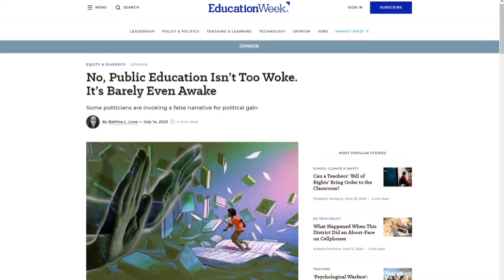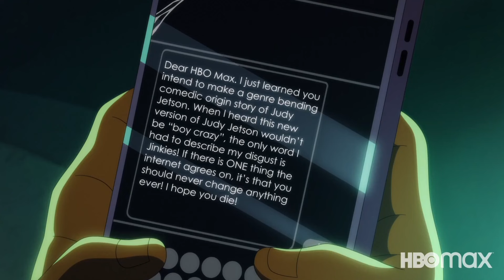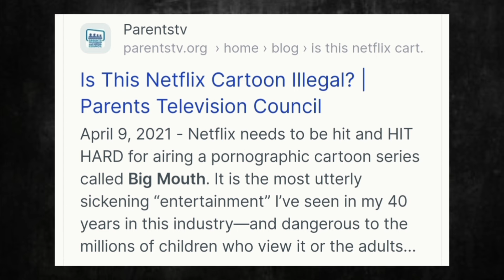Why Everyone HATED Velma (It's BAD!)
A deep dive into the many factors that make HBO's Scooby-Doo spin-off, Velma, one of the WORST cartoon reboots of all time, and an absolute insult to the Scooby-Doo franchise.

Background Music

"Carried" by Lauren Duski.

"Halloween music No Copyright For YouTube Videos" by Shane Barber.

Outro Music

"Done with Disney" by Buddy Brown.